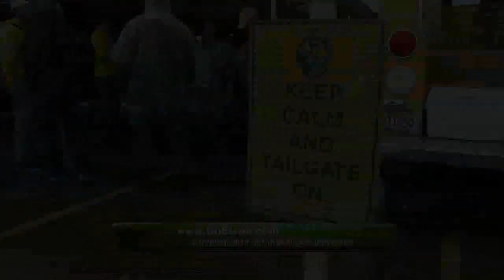Bison Football Show - NDSU vs UND